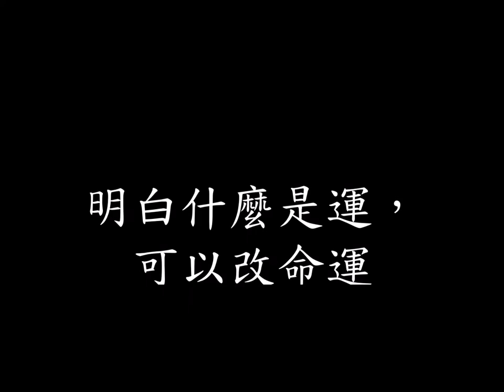改運方法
人的命，每人不樣，命運是兩個字有不同意思，命是不能改，是一格局，是個定數，運是可改，是個變數。

一命二運三風水四積功德五讀書六名七相八敬神北交貴人十養生

Destiny can be changed, but the fate can be improved based on yourself

image by rawpixel from Pixabay
Image by scott payne from Pixabay
Image by StockSnap from Pixabay
Image by truthseeker08 from Pixabay
Image by PIRO4D from Pixabay
Image by irinakeinanen from Pixabay